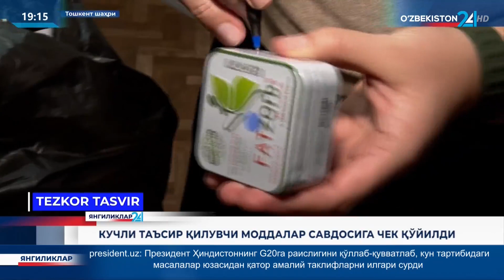Kuchli taʼsir qiluvchi moddalar savdosiga chek qo‘yildi